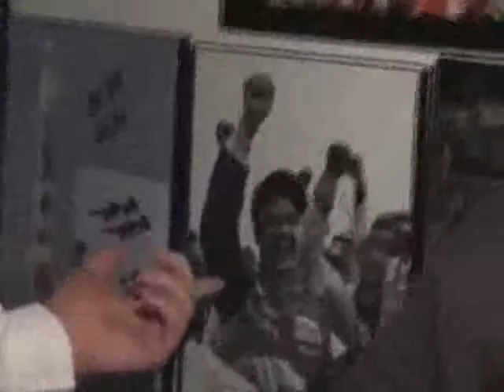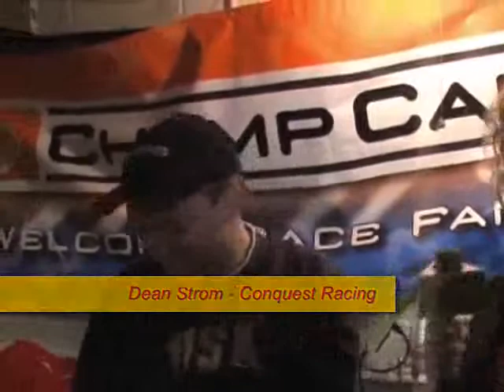HO Champ Car 2006-07 Round 11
WIJobs.com Grand Prix from Rapids International, the street course returns to the HO Champ Car schedule for the first time in six seasons.  See one of the closest finishes in series history.

The HO scale slotcar version of Champ Car is seen here on Google Video and Time Warner Cable's Wisconsin On Demand Channel 1111 in Wisconsin.  Look for all the HO Champ Car races coming soon for the 2007-08 season.

HOCC TV
Producer/Director/Camera: Mike Kristof
Camera: Mark Walczak
Camera: Dan Margetta
Race Host: Mark Jon Beekus
Pit Reporter: Little Chris Economacki
Play-by-play: Dan Tommy Kendall
Play-by-play: Jon Wyatt
Expert Analyst: Kitty Bo Peep
Expert Analyst: Everet Bell
Expert Analyst: John Derek Daily